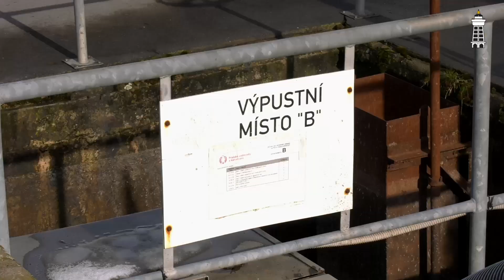KBELY TV - Jak funguje čistička odpadních vod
Virtuální prohlídka kbelské čističky odpadních vod.